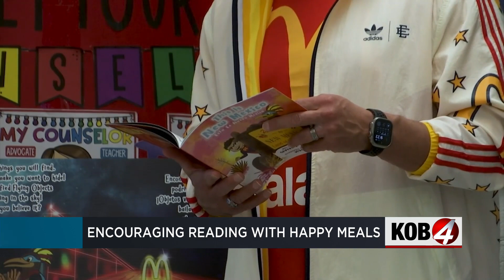NMPED partners with McDonald's to encourage reading in Roswell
The New Mexico Public Education Department is trying to get children to pick up more books. Story